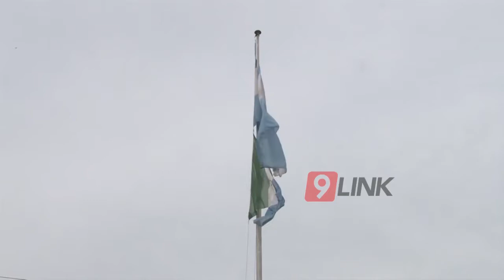C9 - Chaco ; La bandera chaqueña cumple 11 años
LA BANDERA CHAQUEÑA
HOY 19 DE SEPTIEMBRE CUMPLE 11 AÑOS. Orlando es integrante del equipo de protocolo de casa de gobierno, y diseñador del símbolo provincial. Él nos contó sobre la importancia del símbolo provincial y que significa cada detalle en su composición.
ORLANDO GADOTTI - PROTOCOLO